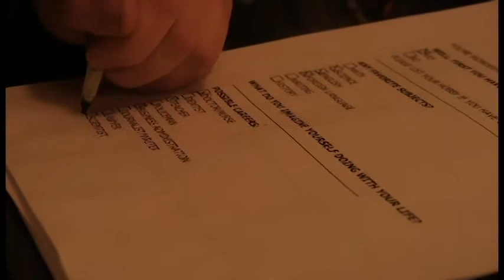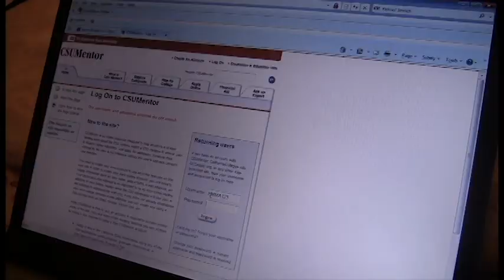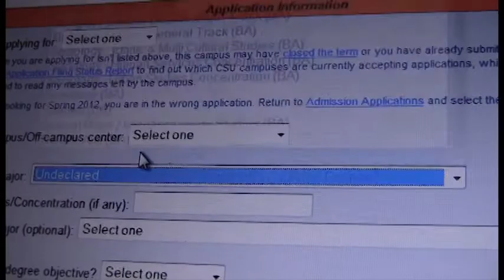16 TDR - Short Story/Live Action - Undeclared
Youth Producers: Ava Crum and Jeffrey Johnston
Mentor Teacher: Mr. Brendan Hogan
Christian Brothers High School
Programs Used: Adobe Premiere Pro Cs5, Adobe After Effects Cs5.